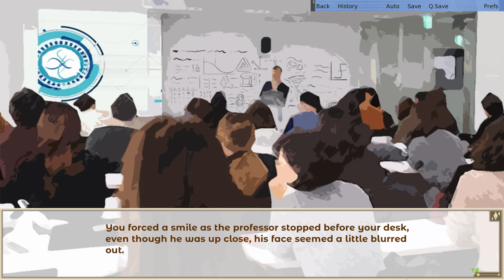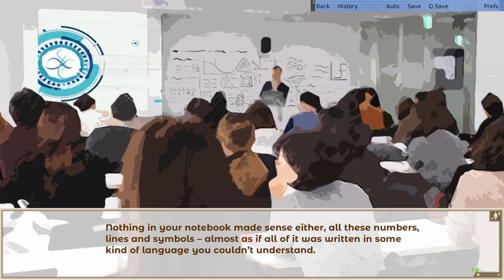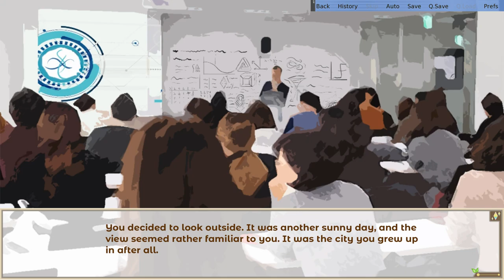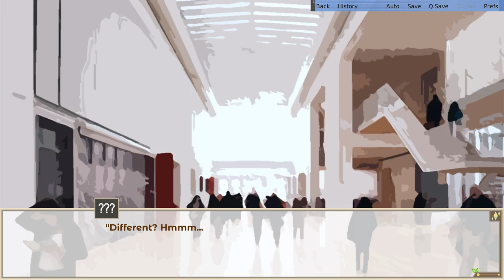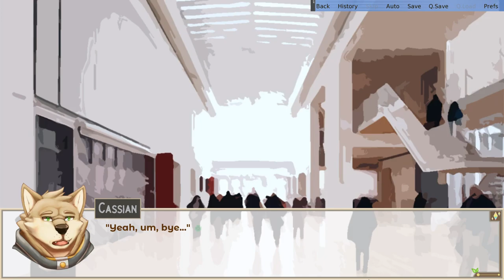Between Two Worlds- Hero's Advent #5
Looks like Cassian is having some split-reality problems...

Oh boy, this is probably going to cause some problems down the line! Well, at least he gets to keep his new body!